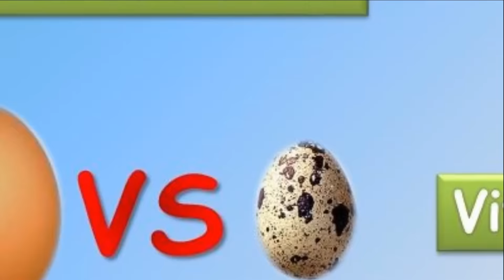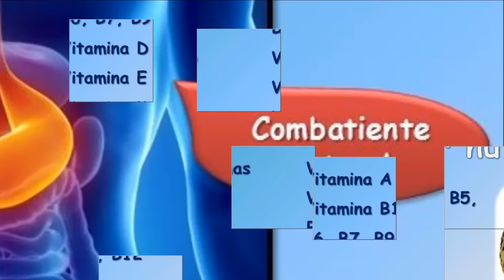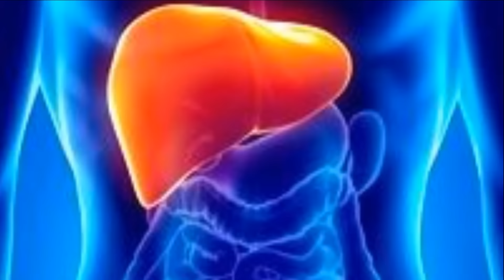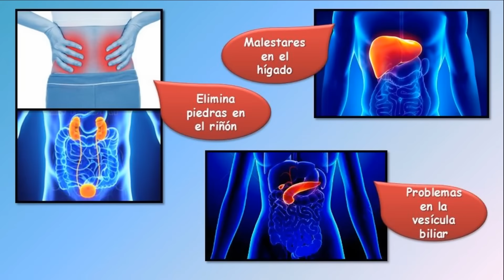HUEVO DE CODORNIZ : PROPIEDADES Y BENEFICIOS PARA LA SALUD